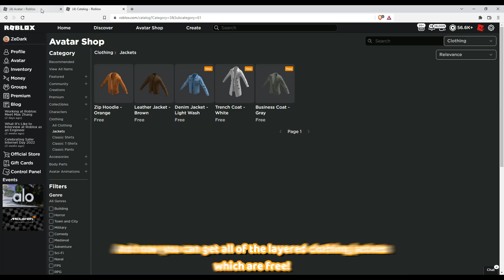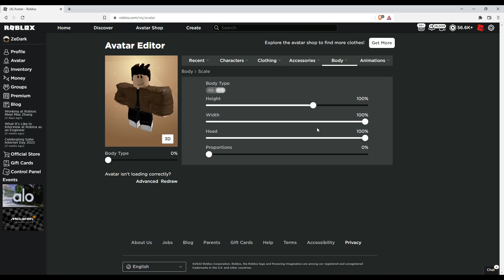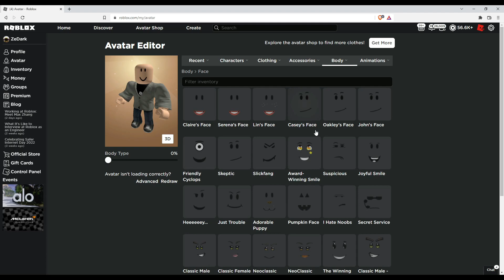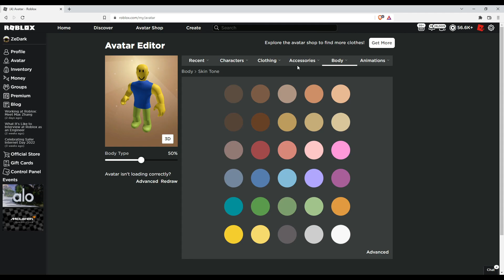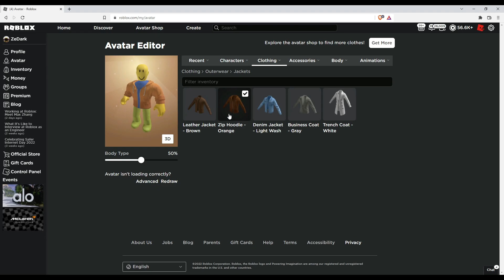FREE COOL LAYERED CLOTHING AVATARS that YOU Can Make! (Roblox)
In this video, I show you guys 3 FREE roblox layered clothing avatars that you can make! Make sure to watch until the end to make these free layered clothing avatars!